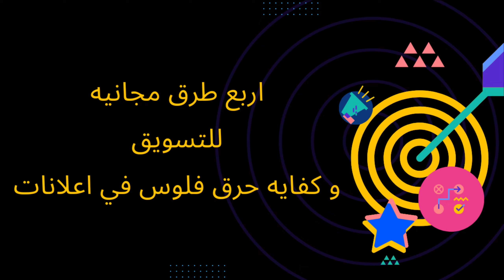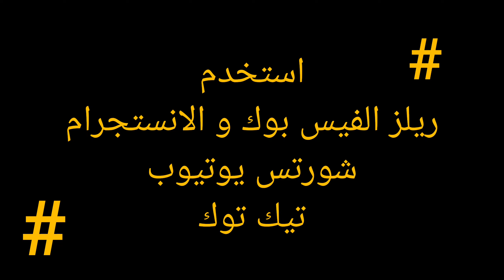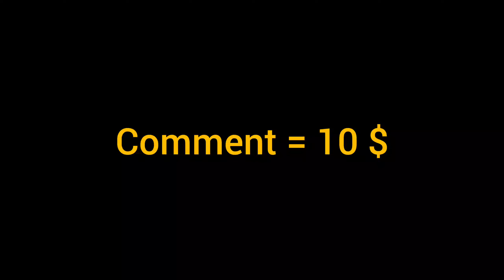٤ طرق فعاله في التسويق الاكتروني مجاني - اعلانات الفيس بوك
هنتكلم في الفيديو عن التسويق الالكتروني ب ٤ طرق مجربه و فعاله مجانا و اعلانات الفيس بوك و افضل طرق الاعلان علي الفيس بوك

التسويق الالكتروني مجاني 00:00
تسويق مجاني 01:00
تسويق الكتروني بالطرق المدفوعه 05:00

لينك التليجرام

تسويق الكتروني
تسويق بالعموله
تسويق مجاني
اعلانات مبوبة
اعلان